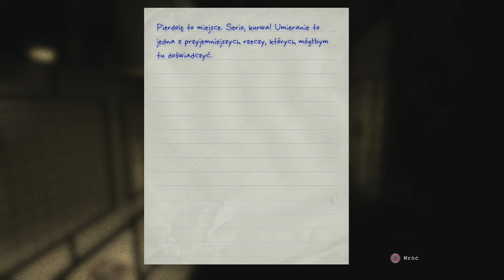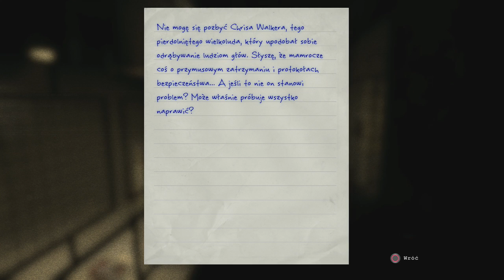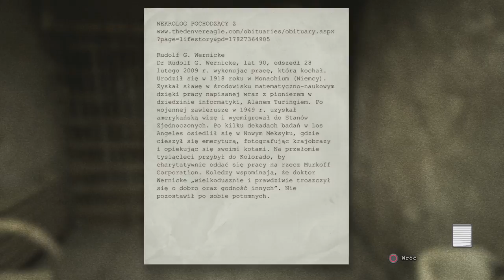Outlast - Slender Man (#4)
Bunny hopping jest techniką poruszania się w grach, dzięki której można poruszać się szybciej, kiedy nasza postać podskakuje raz za razem. Wiedząc to postanowiłem sprawdzić, czy w Outlast też można w ten sposób przyspieszyć ucieczkę przed Świnką, albo Bliźniakami Golasami. Niestety nie.
Udaje się jednak uciec do bloku więziennego, gdzie psychole mają wiele problemów, między innymi świerzb, albo czajenie się w ciszy za plecami bohatera, wszelkie podobieństwa do Slender Mana zupełnie przypadkowe ;)

Trzymajcie się,
Pzdr!